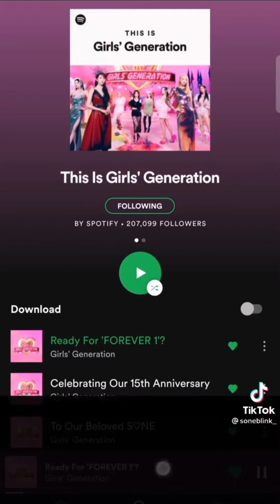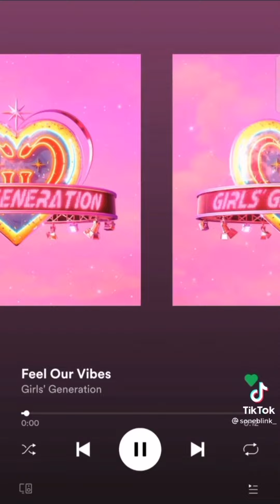SNSD Message to Sone's ❤️❤️❤️